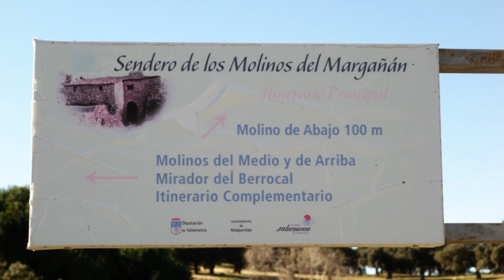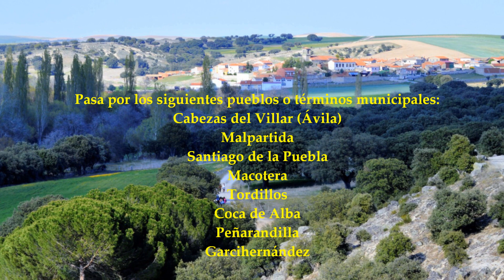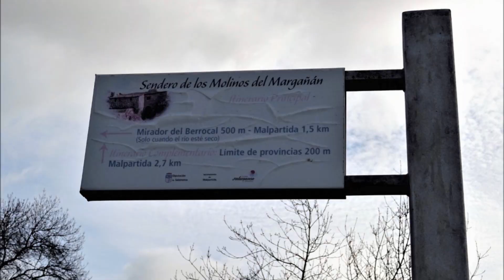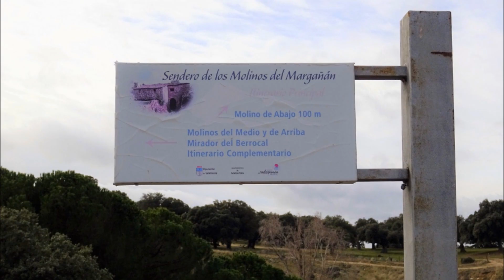Sendero de los Molinos del río Margañán - Malpartida (Salamanca)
Un paseo por la senda de los Molinos del  río Margañán, en el término municipal de Malpartida, Macotera (Salamanca).